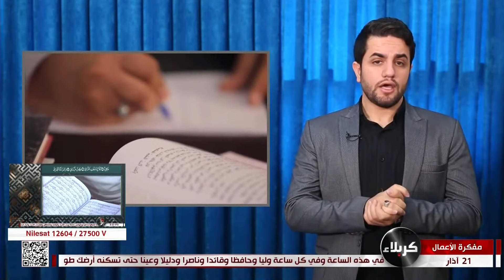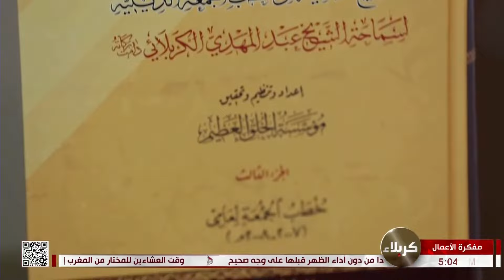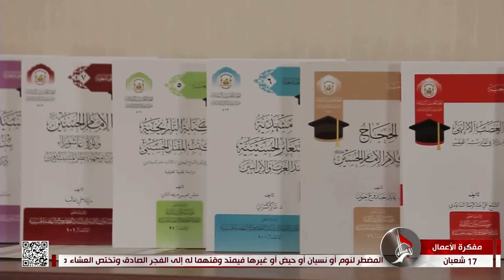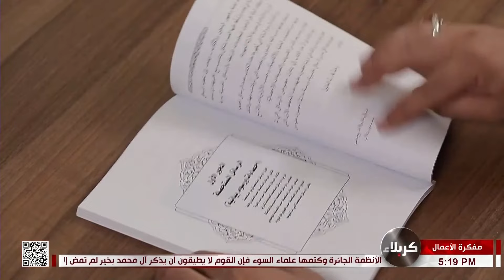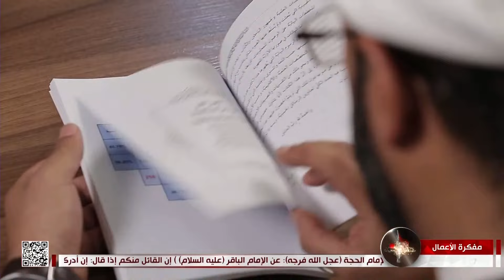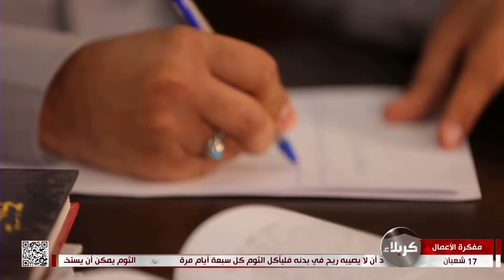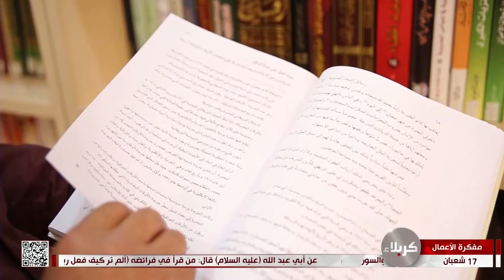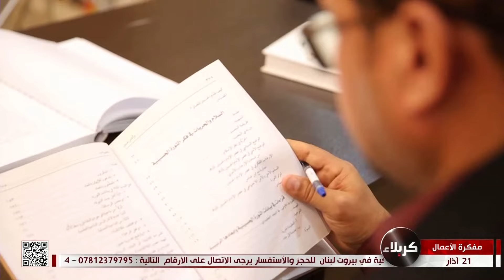مفكرة الأعمال - تقارير عن الدورات الصيفية